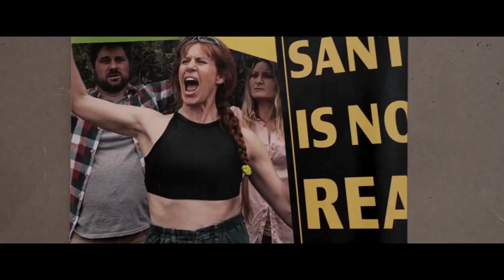THE HUNT Official Trailer 2019 Emma Roberts, Hilary Swank Movie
Twelve strangers wake up in a clearing. They don’t know where they are, or how they got there. They don't know they've been chosen… for a very specific purpose … The Hunt.

In the shadow of a dark internet conspiracy theory, a bunch of elites gathers for the very first time at a remote Manor House to hunt humans for sport. But the elites’ master plan is about to be derailed because one of the hunted, Crystal (Betty Gilpin, GLOW), knows The Hunters’ game better than they do. She turns the tables on the killers, picking them off, one by one, as she makes her way toward the mysterious woman (two-time Oscar® winner Hilary Swank) at the center of it all.

From Jason Blum, the producer of Get Out and The Purge series, and Damon Lindelof, co-creator of the TV series The Leftovers and Lost, comes a new mysterious social thriller.

The Hunt is written by Lindelof and his fellow The Leftovers’ collaborator Nick Cuse and is directed by Craig Zobel (Z for Zachariah, The Leftovers). Blum produces for his Blumhouse Productions alongside Lindelof. The film is executive produced by Zobel, Cuse and Steven R. Molen.

FlickDirect Channel 1 (Interviews and More!)
FlickDirect Channel 2 (Alternative Programming)
FlickDirect Channel 3 (Trailers and Clips)